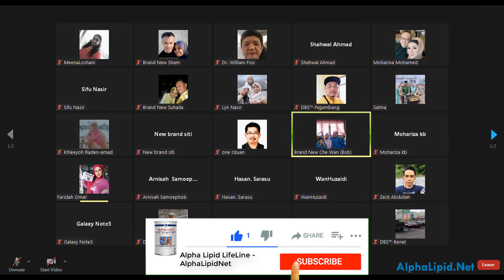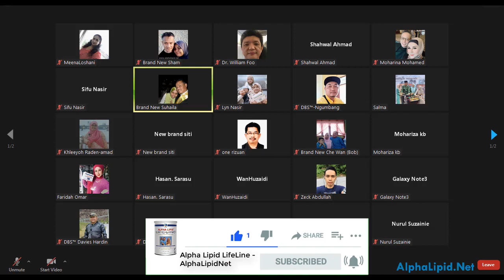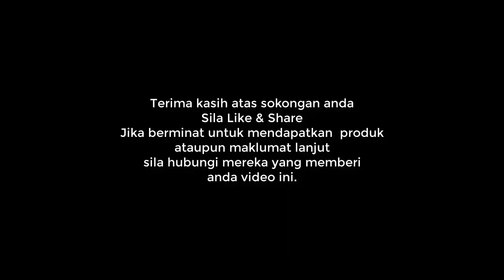Tak Berbaloi Ke Capai Supervisor Untuk Capai Yang Lebih Besar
Perkongsian di Breakfast Club 11 Mac, 2022.